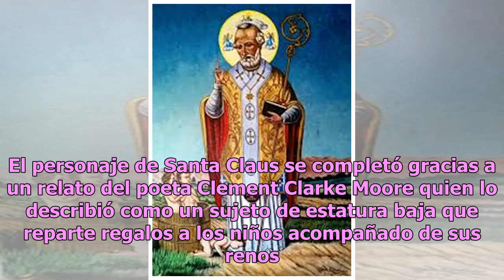Exponen la macabra historia detrás del personaje de Santa Claus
La historia de Santa Claus tiene su origen en Anatolia, Turquía, lugar donde nació el sujeto que inspiró su personaje: el obispo Nicolás de Myra. Nicolás de Myra fue un sacerdote que dejó huella gracias a su nobleza y sencillez misma que lo orilló a compartir sus bienes con la población humilde. Rea...